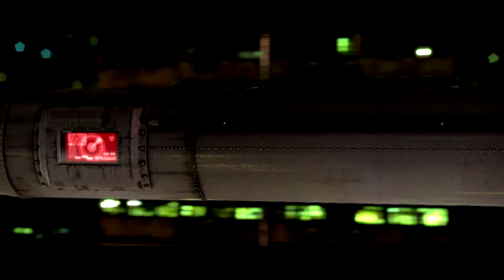Resident Evil 6 - Chris Redfield Part 8 - "Get The Hell Outta There!"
We're getting closer to the conclusion of Chris Redfield and Piers Nivans story in Resident Evil 6 its about to get really intense!  Hope you enjoy and until next time!